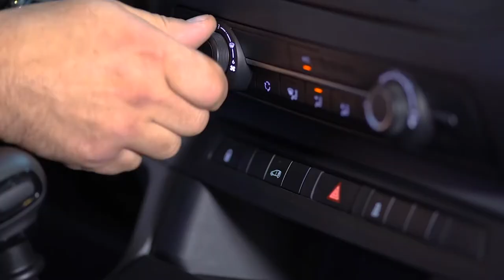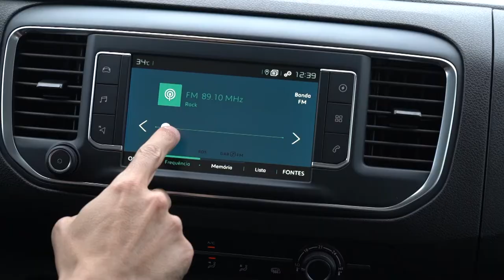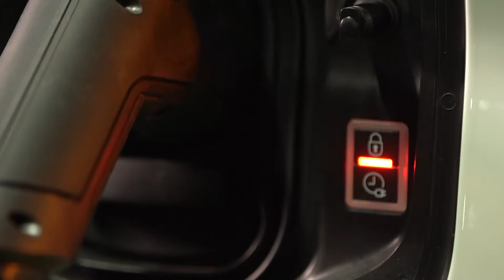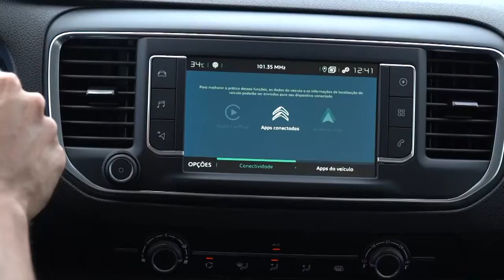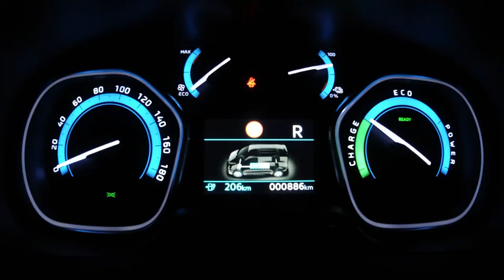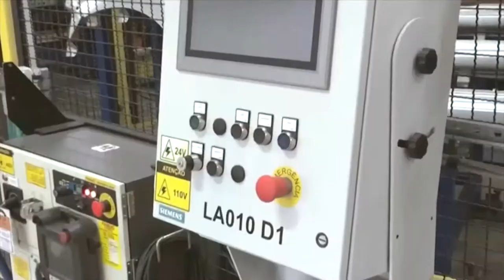Programa Bahia Motor 04/12/2021